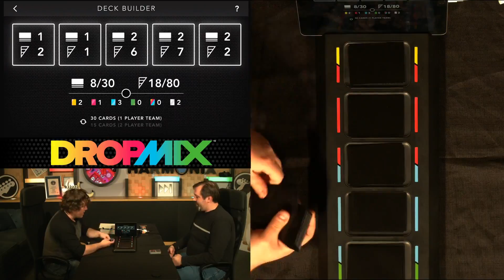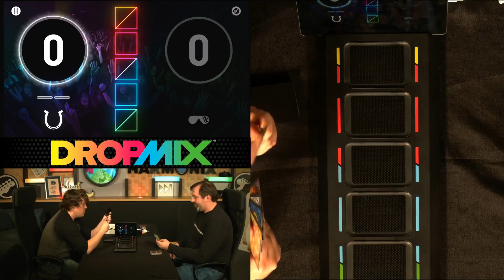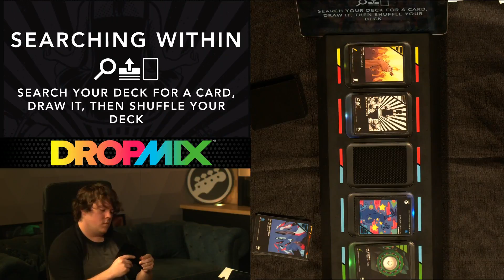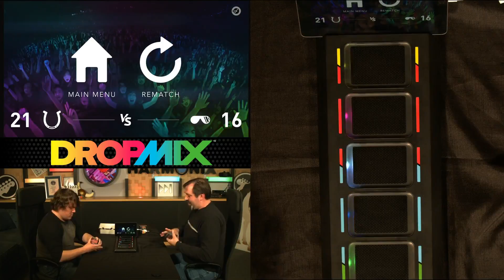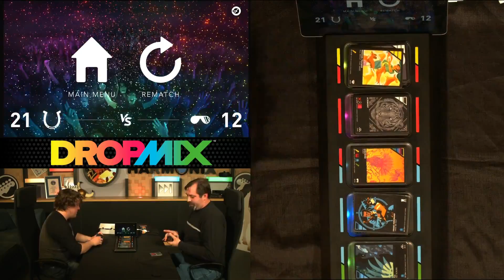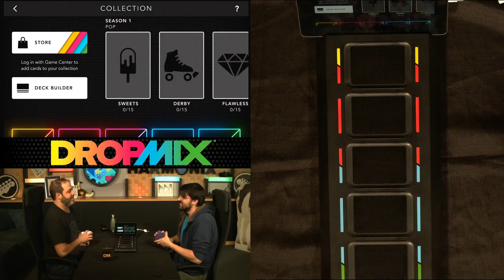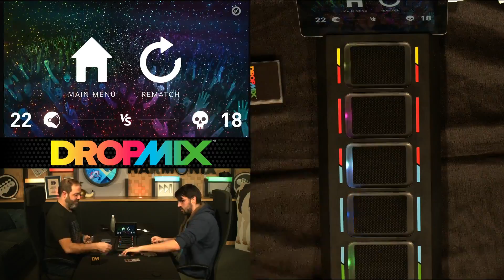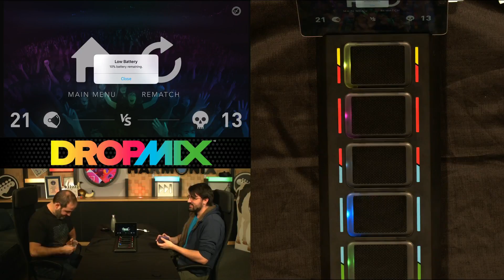DropMix League: Matt Ivester vs Kevin Lockard & Kevin Cavanaugh vs Tom Bartlett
Watch the best of the best DropMix players at Harmonix face it off head to head in Clash mode in the DropMix League!

See more by following @dropmixgame on Facebook, Twitter, or Instagram!